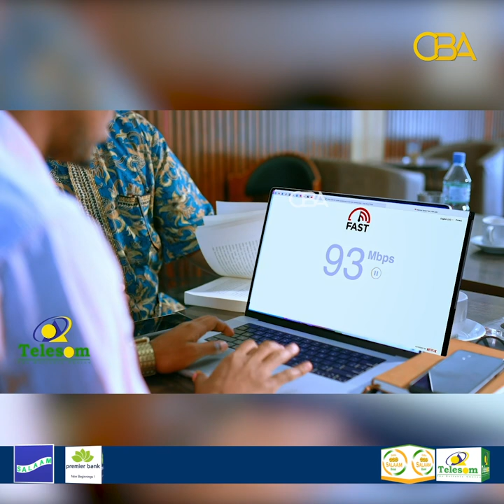“Xoolo tiro badan oo laga raray dekedda Berbera ayaa ku xayiran Sucuudiga” Xisbiga Waddani